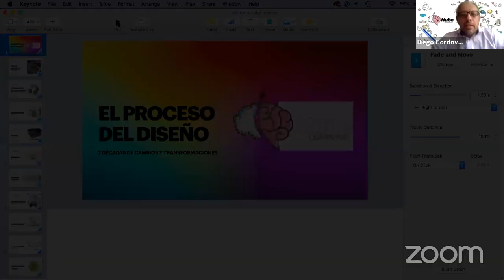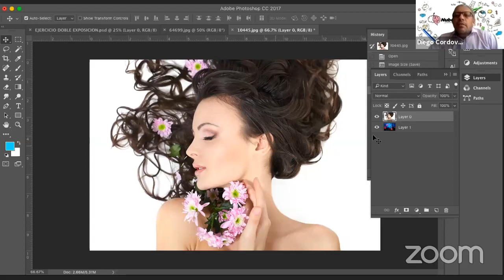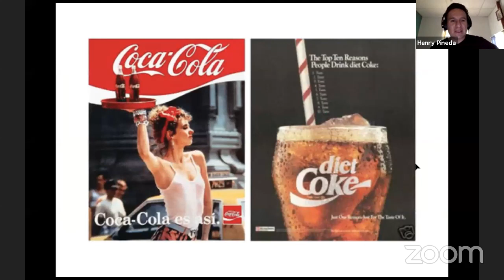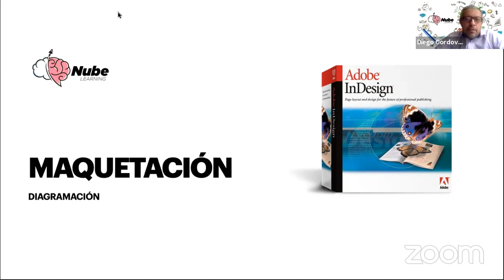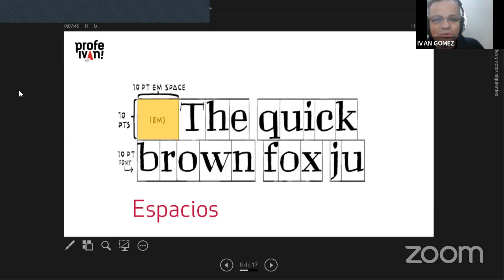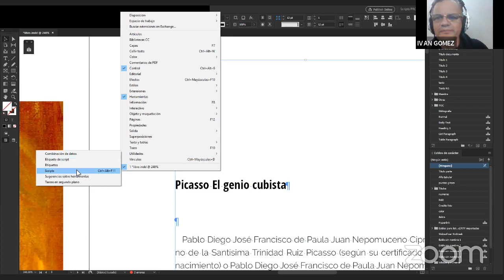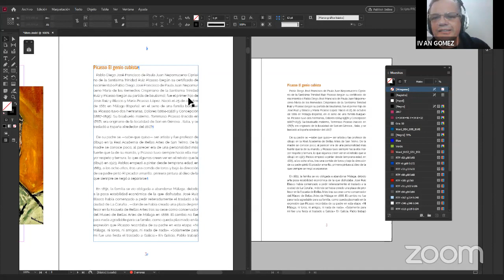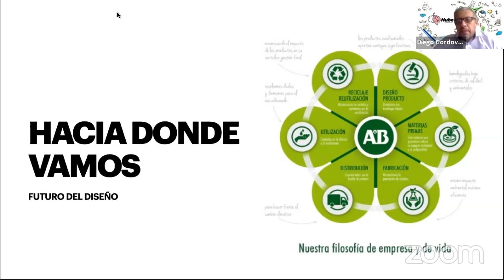📲 WORKSHOP ▶️ El proceso del diseño 🎨, 2 décadas de evolución en la industria 💻✅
Iván Gomez y Herny Pineda, profesionales con más de 20 años de experiencia comparten sus vivencias en la evolución de los procesos de diseño gráfico y publicitario.

También podrás conocer trucos para acelerar el proceso de producción en diseño gráfico.